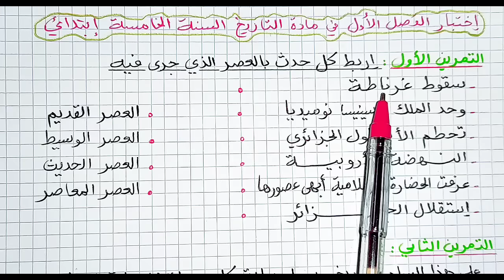إختبار متوقع للفصل الأول في مادة التاريخ السنة الخامسة إبتدائي مع نموذج جاهز للتحميل و الطباعة